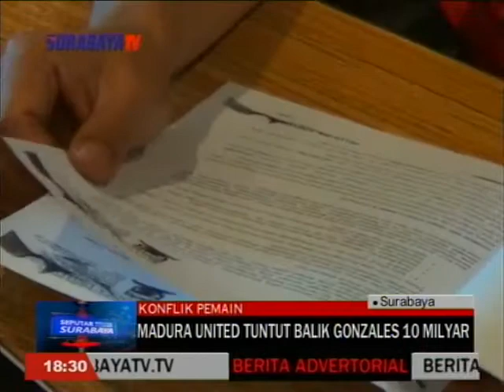MADURA UNITED TUNTUT BALIK GONZALES 10 MILYAR